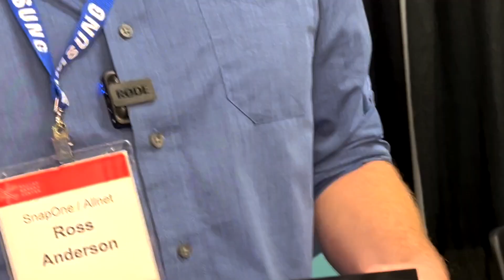FIX BUFFERING ISSUES TODAY! Araknis Quality Networking by Dreamedia.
This video features a quick look into our choice for networking at the 2022 TOLA Expo in Dallas Texas. If you would like to learn more about all the advanced systems that are available be sure to reach out and video call with our specialist for a free consultation.

-Araknis Networks® 310-Series Gigabit VPN Router AN-310-RT-4L2W

Araknis Networks® 310-Series Gigabit VPN Router
For high-traffic networks with up to 500 devices, choose the Araknis Networks® 310-series router. It features four Gigabit LAN interfaces with full Gigabit LAN-LAN speed, as well as a Gigabit WAN interface. An embedded firewall helps keep your network secure, while support of numerous VPN technologies allow remote access to your client’s network. Plus, every Araknis router is fully embedded with OvrC Pro, giving you full network visibility and intuitive troubleshooting tools.

OvrC Pro Embedded
As a professional integrator, you’re expected to own and support the entire network. That means having the advanced remote management capabilities of OvrC Pro on the job are a requirement. This is why we embedded the capabilities of OvrC Pro into every router at no additional cost, so you’re equipped with the tools to be successful.

Gigabit Internet
With the rapid rise of IoT, AV over IT, and streaming services, the throughput performance for a high bandwidth network is critical. For that reason, we designed the new line of Araknis routers to support Gigabit WAN-LAN and LAN-LAN speeds across all models, so your customer always gets the performance they expect from a modern, custom install.

Ultimate Flexibility & Security
Dual WAN allows you to connect the client network to two different ISPs (for example: TWC and Comcast) and have the WAN links configured either as session-based load-balancing (i.e. active/active) or link failover (i.e. active/standby). Plus, IPSec and Access Control List (ACL) functionality allows for greater network security.

Use the four available Gigabit LAN ports to connect the router to multiple switches in the network, or connect other devices to the router directly. The LAN side supports full LAN-LAN Gigabit speed with Jumbo Frame support for better video streaming.
*Please note: If you plan to use more than one LAN port, click here for installation best practices and limitations.

Araknis and OvrC allow your customers to filter and customize their location’s network content. Multiple filter levels range from basic malware protection to advanced content filtering, so customers can choose one that best fits their family.

Rack-Mountable Design
A 1U height and included rack ears allows for multiple mounting options. Stylish blue LED indicators give you important metrics needed to quickly diagnose issues, while the rear port layout makes rack integration simple.

Part of the Araknis Family of Routers
This router is ideal for large networks with up to 500 devices. To learn more about the full suite of Araknis routers and which one will work best for your install, click here.

Intuitive GUI
Our router’s intuitive GUI follows the standard Araknis design. This simple platform is user friendly and easily explains the depth of features this product supports.

If you’re a professional installer looking for a professional-grade solution, then the 310 series is for you. It has everything you could want in a powerful, 1U rack-mountable router, including an AC power supply, modern faceplate, SFP LAN/WAN interface, and fanless design.

VPN Support
If you need to remotely access the client network via VPN, the router supports PPTP and OpenVPN technologies. OpenVPN is an easy, secure option that is backed up by the open source community. Plus, IPSec Gateway to Gateway VPN provides a secure and reliable connection.

Embedded Firewall
An embedded firewall supports Stateful Packet Inspection (SPI), Denial of Service (DoS) prevention, WAN Request Blocking, and content filtering. These layers of network security provide a secure platform to prevent common attacks and provide a baseline level of security for your customer’s network.

Port Forwarding
Setting up port forwarding couldn't be easier with Araknis’ simplified GUI. Set up a range of external ports with a single command.